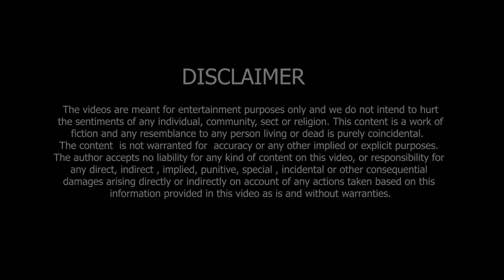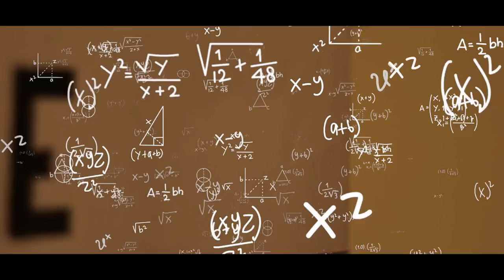Sankalp | EP 03 PARISTHITIYAN | Yatinder Singh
EP 03 PARISTHITIYAN Of Sankalp, Yatinder Singh new series.

Mr. Yatinder Singh started his fitness journey once again with the strict and rigid pattern, but life had different plans for him. Would he be able to get that physique back while overcoming all the challenges life throws on him?